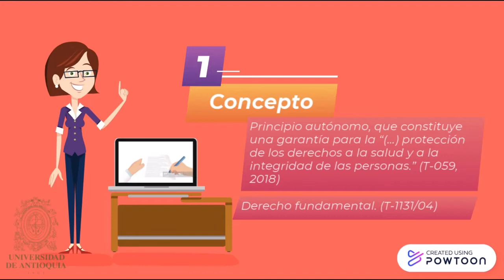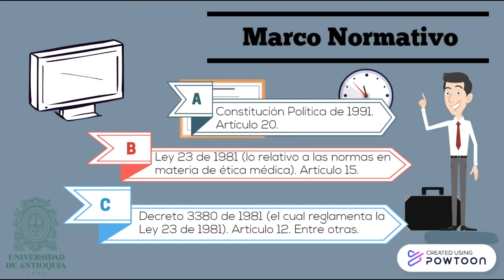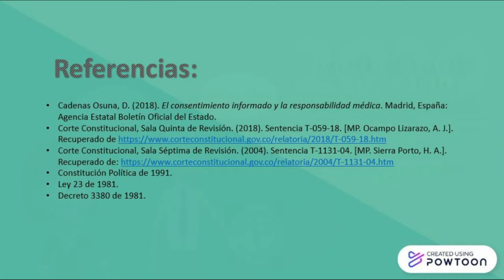Consentimiento Informado en responsabilidad médica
Saberes, experiencias y construcción social del conocimiento, es el espacio para la socialización del trabajo de los estudiantes de prácticas de la Facultad de Derecho y Ciencias Políticas de la Universidad de Antioquia.